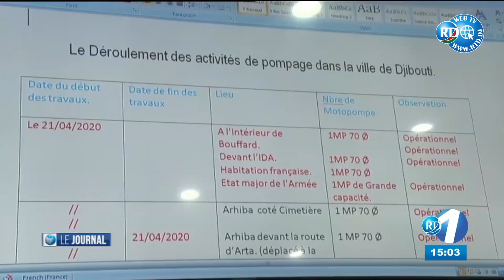RTD : Edition de 15h du 22/04/2020